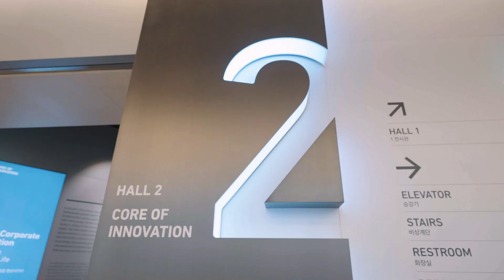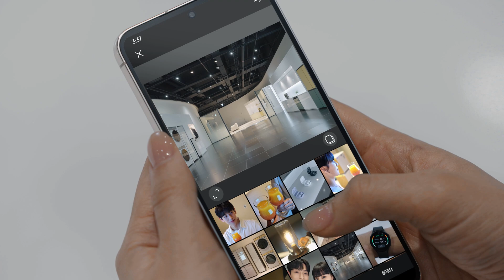[삼성이노베이션뮤지엄] 개관 9주년! 전자산업의 혁신과 역사를 만나다 💡ㅣ S/I/M (Eng Sub)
2014년 4월 21일 과학의 날에 문을 연 삼성이노베이션뮤지엄(S/I/M)이
올해로 9번째 생일을 맞이했습니다. 🎉

삼성이노베이션뮤지엄(S/I/M)은 삼성전자의 역사는 물론, 전기의 발견부터 최신 스마트 기기까지,
끊임없이 발전하는 전자산업의 역사와 혁신을 경험할 수 있는 공간입니다.

인류의 전자산업에 대한 도전과 혁신, 그리고 역사를 담은 삼성이노베이션뮤지엄!
9번째 생일기념 영상을 통해 ‘삼성이노베이션뮤지엄’이란 공간을 맘껏 느껴보시기 바랍니다. 👀

홈페이지를 통해 다양한 교육프로그램과 이벤트도 확인해보세요! 🥰